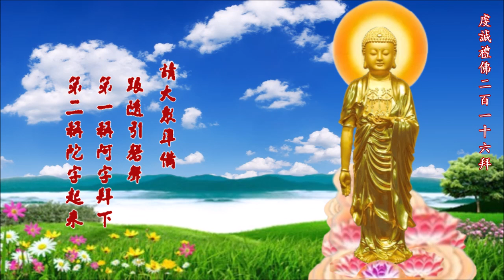虔誠禮佛216拜